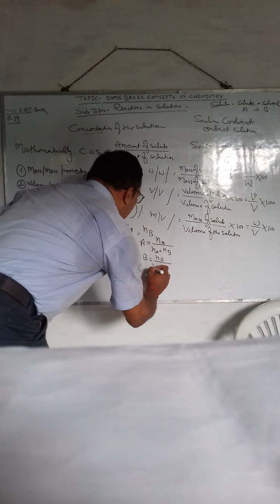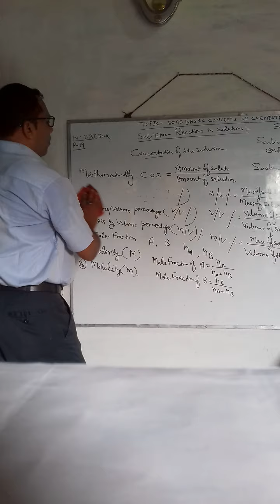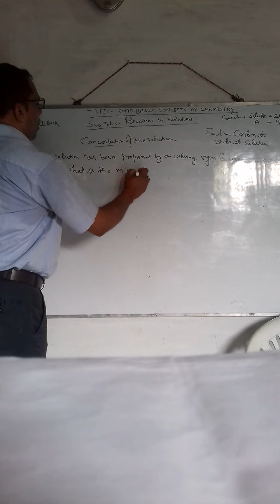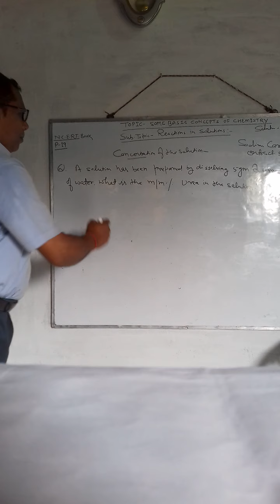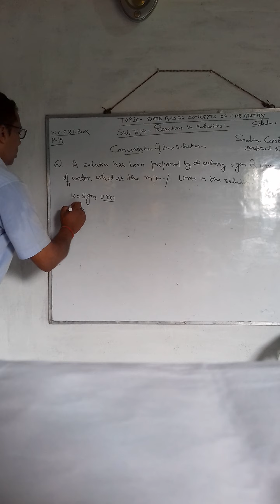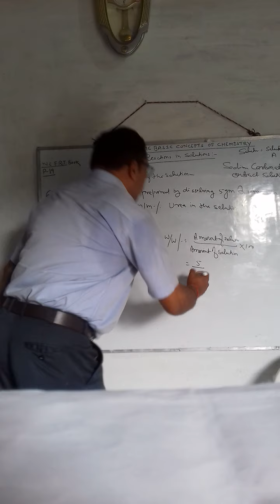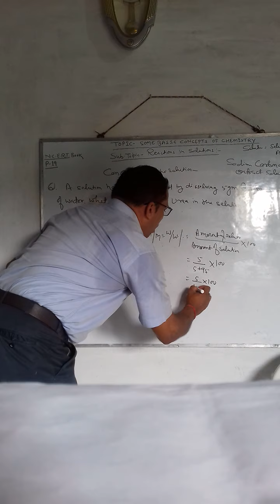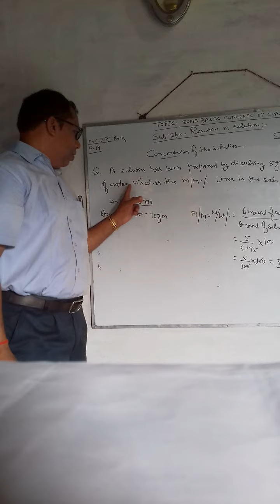Chemistry Lecture. Class-XI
Some basic concept of chemistry- Part 3